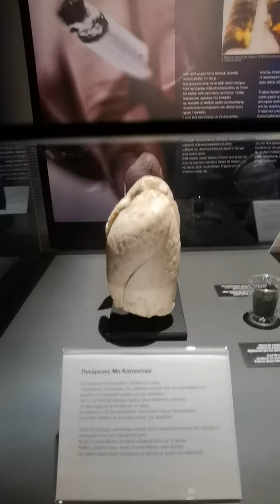Body Worlds part 2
Η σπουδαία έκθεση για το ανθρώπινο σώμα στον Ελληνικό Κόσμο
Δεκέμβριος 2021